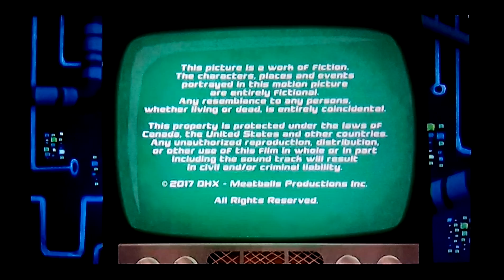Cloudy With a Chance Of Meatballs Show End Credits